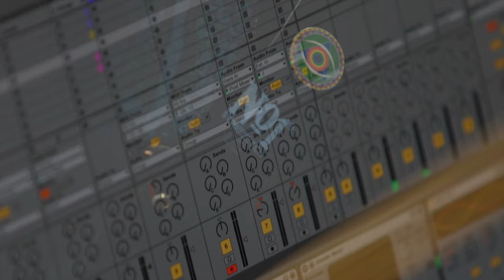Dave Sturt :: Transcendence from the album 'Dreams & Absurdities'.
Transcendence is a track from Dave Sturt's Dreams & Absurdities album - released on the Esoteric Antenna label.
". a wonderful and absorbing album ... just sublime. Truly atmospheric and cerebral music." Bob Mulvey, The Progressive Aspect.
". without doubt one of the most enjoyable and creative ambient albums I have heard this year." Amazon review

The album features several notable guests:
Theo Travis – Soprano Sax
Kavus Torabi – Guitar
Lily Sturt – Bolshaw – Trumpet
Bill Nelson – Guitar
Steve Hillage – Guitar
Fabio Golfetti – Guitar
Jon Field – Congas
Chris Ellis – Piano
Jeff Davenport – Drums
Waqas Chowdry – Bansuri
Brian Boothby – Overtoning
Clare Bhabra – Violin
Deirdre Bencsik – Cello
Daevid Allen – Gliss Guitar